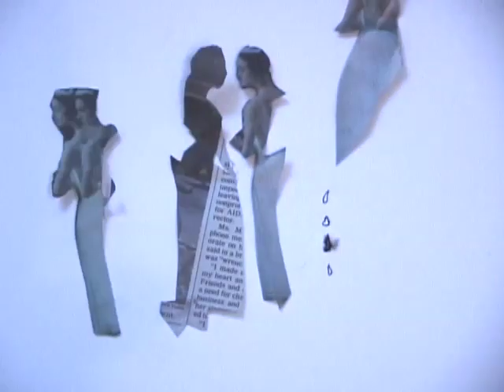Indelible Urges (suzanne goldenberg)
Indelible Urges explores the psychic afterlife of the images that overwhelm our visual landscape. it asks where violence-saturated images end up after we consume them and how these images affect and inhabit us. Tatters of the image society provoke a stream of drawing and painting. Cut-up fashion spreads and street sounds are the impetus for a series of scenes that could be from a dream or a nightmare. A constant transformation of these mass images and their psychic load change and merge into more internal images, as well as patterns of abstract color and line.